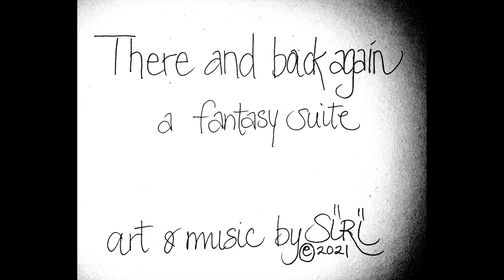There and back again - a fantasy suite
In a piano in a house in Norway there lived a story. And the story was not an ordinary one, it was a story you were amazed by and could release your feelings to.
So here it it: There and back again- a fantasy suite.

Music wraps you in a comforting warmth, and brings your energy levels up when you are down. It can calm, excite, unite and energise you…
SÏRÏ